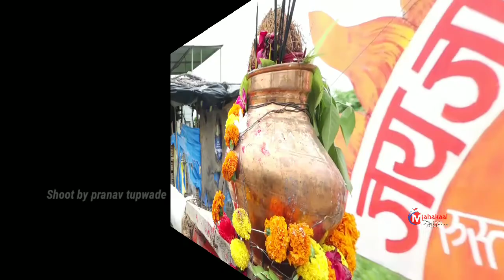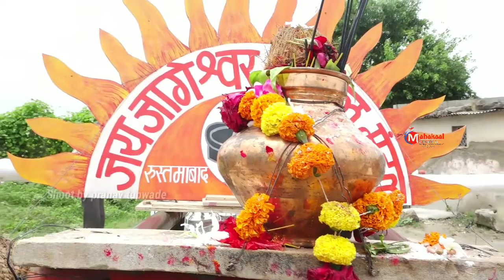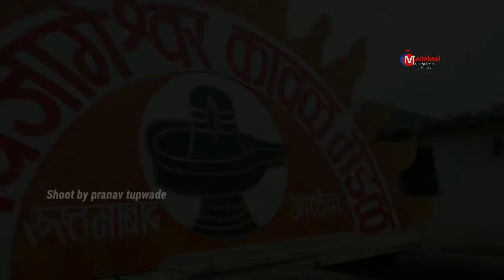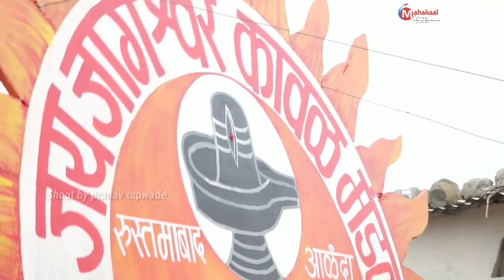Akola Kawad 2019 Jai Jageshwar - Video No. 1 ( Official Pre - Release ) Full HD 1080p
Akola Kawad 2019 Jai Jageshwar - Video No. 1 ( Official Pre - Release ) Full HD 1080p भोले जय जागेश्वर कावड 2019 शिस्त म्हणजे जय जागेश्वर आणि जय जागेश्वर म्हणजे शिस्त जय जागेश्वर कावड मधील शिवभक्त शिस्तीत मार्गक्रमण करतांना

श्रावण महिना स्पेशल